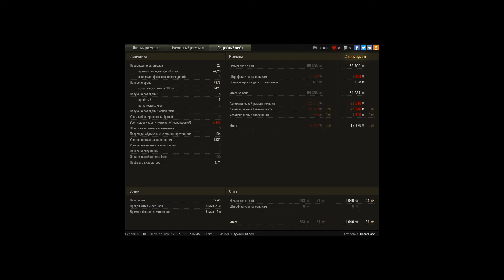Мой рекорд на танке (7к урона)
Мой рекорд на танке (7к урона). Жаль слив